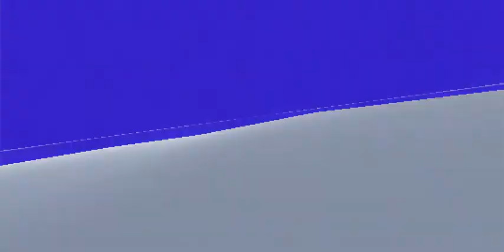df ghost comparison 29 vs 33